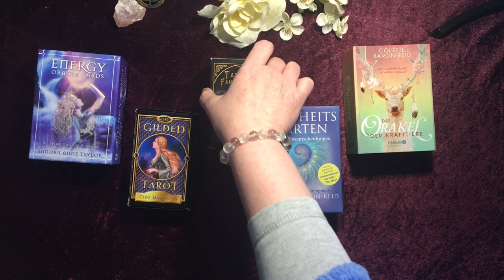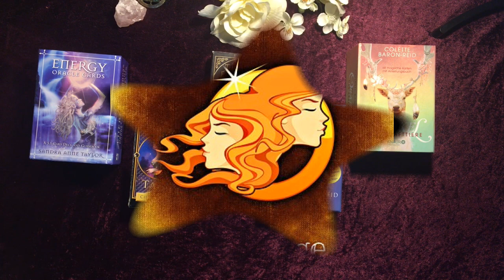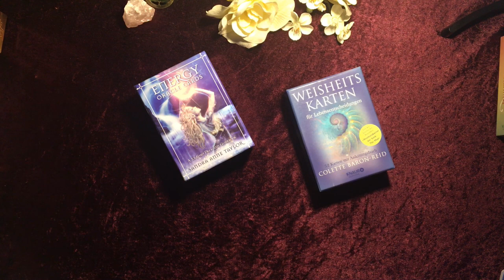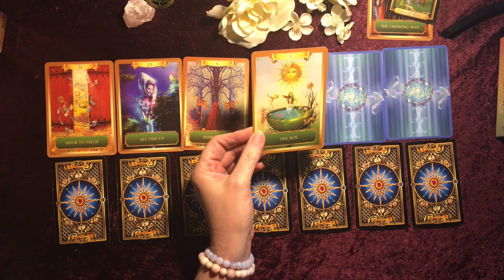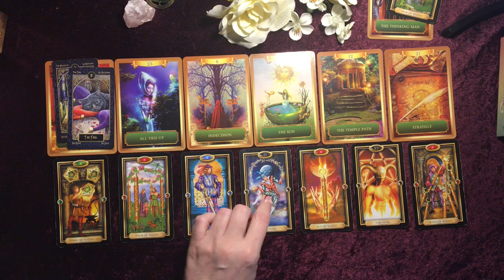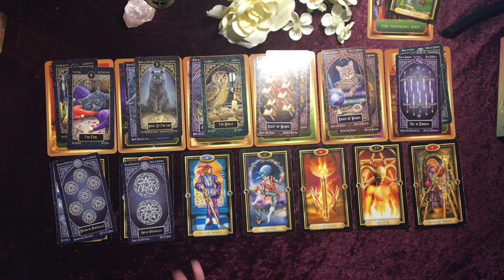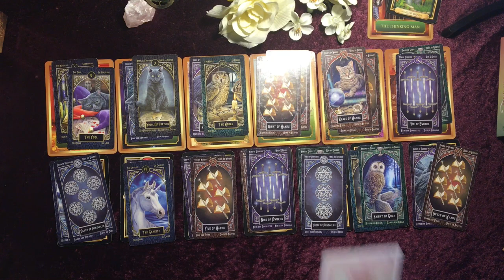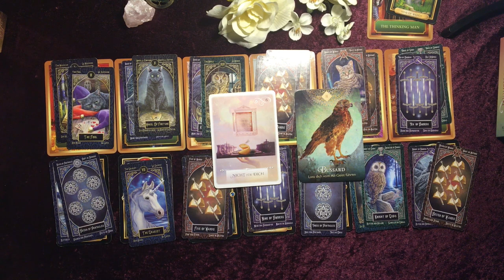Taroskop Zwillinge 28.09.-04.10.2020 "Erfolg durch Gelassenheit"